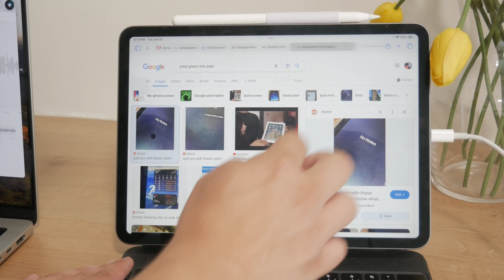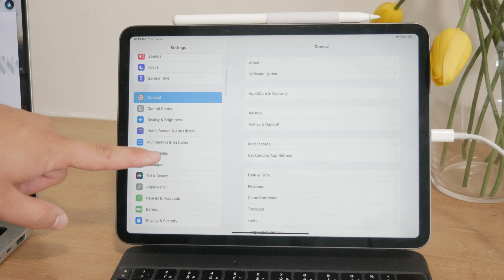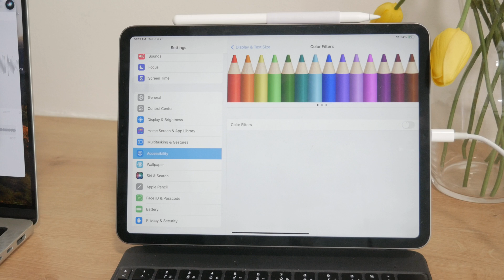How to Fix iPad Screen Color Glitch (tutorial)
In this video, we help you troubleshoot and fix the color glitch on your iPad screen. Follow our step-by-step guide to identify the issue and apply the necessary solutions. Learn how to adjust settings, perform resets, and more. Watch now to restore your iPad’s screen to its proper display!